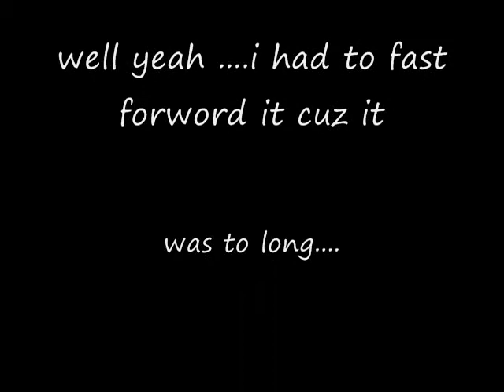Me killing GrandChase Ph hacker..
i ran into more hackers. and this one is me vs lvl 23 arme and lvl 14 jin mp hacker...i killed them. but it took LONG. so yeah this is fast forwored/. oh and btw im using my lvl 24 elesis in this vid